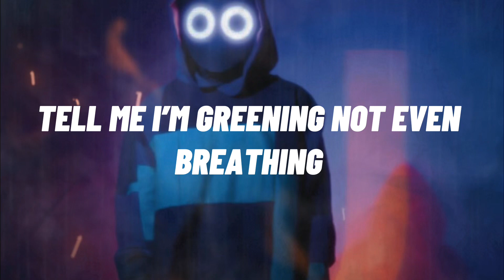BoyWithUke The Next Best Thing Lyrics